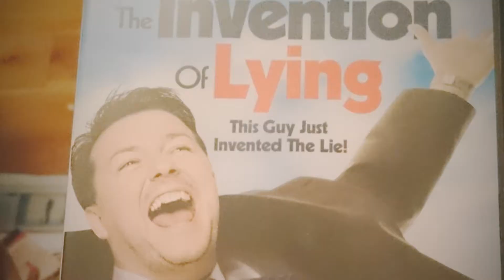7-11 January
Highlights 7-11 highlights 2018